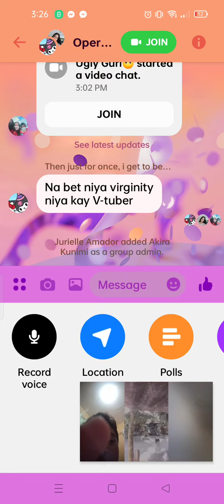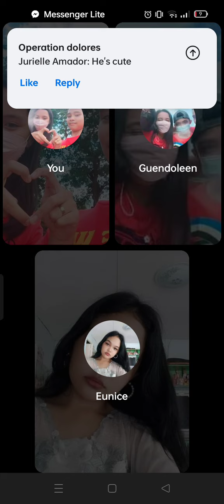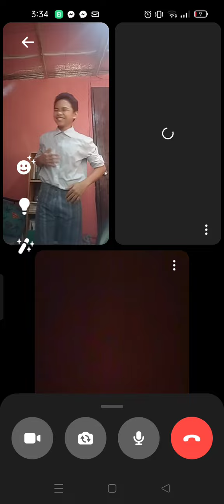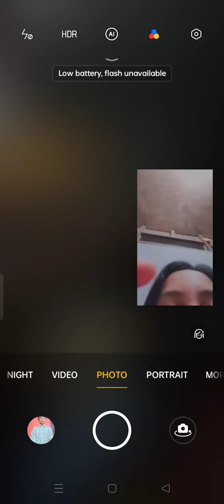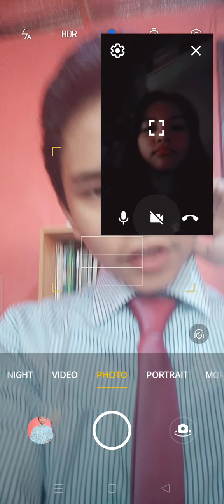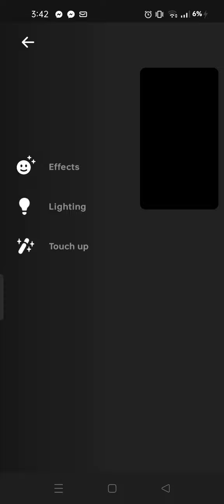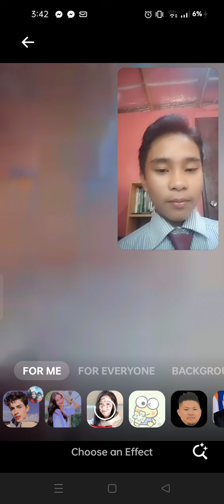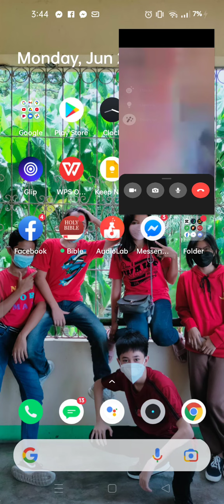I'm gonna delete this in my gallery so this should be posted in yt